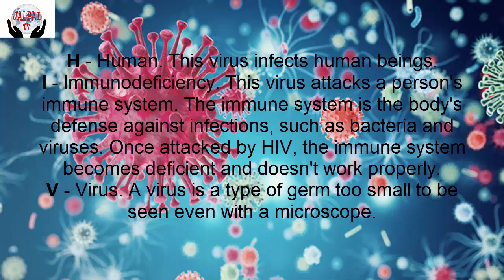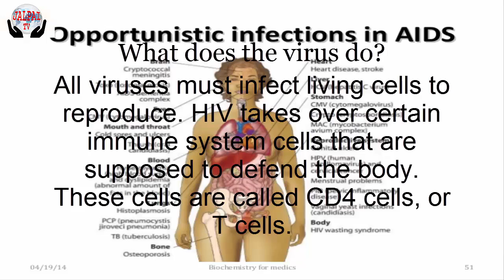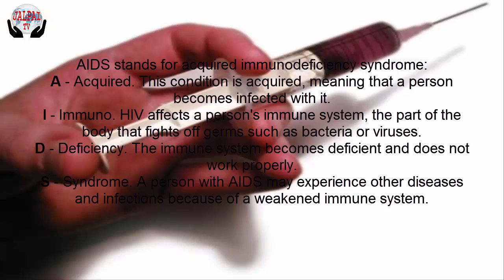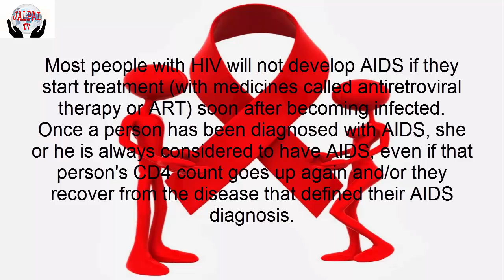What is HIV & AIDS?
human immunodeficiency virus
HIV stands for the human immunodeficiency virus:
H - Human. This virus infects human beings.
I - Immunodeficiency. This virus attacks a person's immune system. The immune system is the body's defense against infections, such as bacteria and viruses. Once attacked by HIV, the immune system becomes deficient and doesn't work properly.
V - Virus. A virus is a type of germ too small to be seen even with a microscope
What is AIDS?
Acquired. Immuno. Deficiency. Syndrome.
AIDS stands for acquired immunodeficiency syndrome:
A - Acquired. This condition is acquired, meaning that a person becomes infected with it.
I - Immuno. HIV affects a person's immune system, the part of the body that fights off germs such as bacteria or viruses.
D - Deficiency. The immune system becomes deficient and does not work properly.
S - Syndrome. A person with AIDS may experience other diseases and infections because of a weakened immune system.